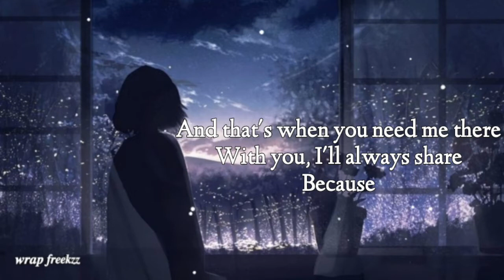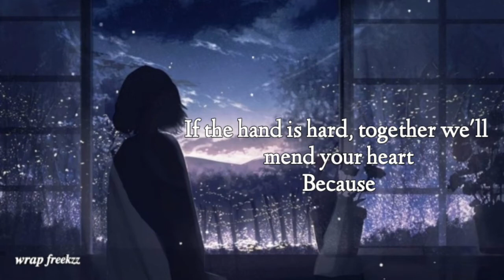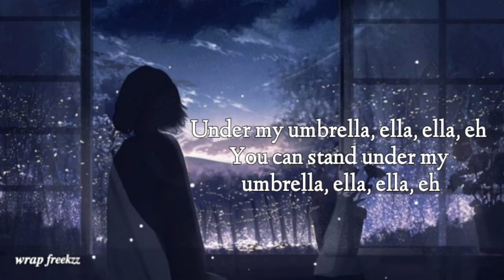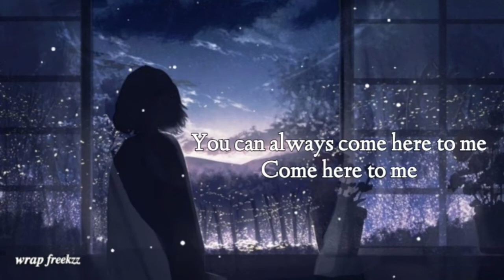umbrella ☔ song 🎵 🎶 lyrics video by Ember Island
Umbrella

Song by Ember Island

About

Artist: Ember Island

Album: Umbrella

Released: 2017

lyrics 😁✌✌

Because

Because

copyright lssues 😰🥺